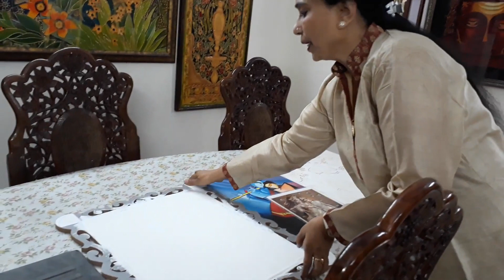Online Painting Classes |Different Art |Gurgaon Classes |Ak Art And PaintingClass